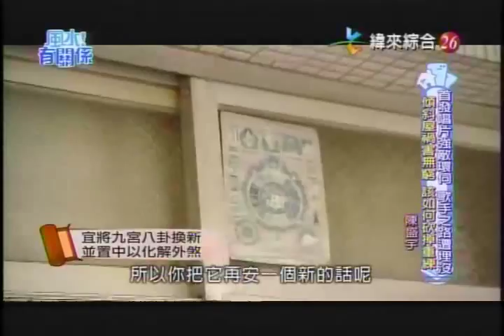【風水有關係】20150314 - Part 1/4 - 首發唱片強敵環伺 , 歌手之路遭埋沒 , 傾斜屋禍害無窮 , 該如何砍掉重練